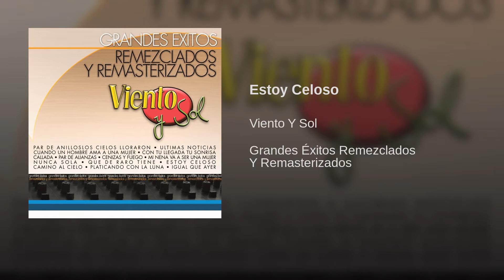Viento y sol - estoy celoso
Estoy Celoso · Viento Y Sol

 Grandes Éxitos Remezclados Y Remasterizados

 Author: Gilberto Antonio Martínez Tinajero Music Publisher: Edimonsa